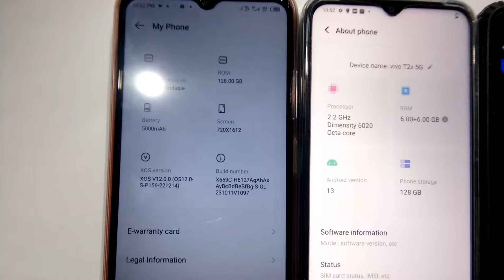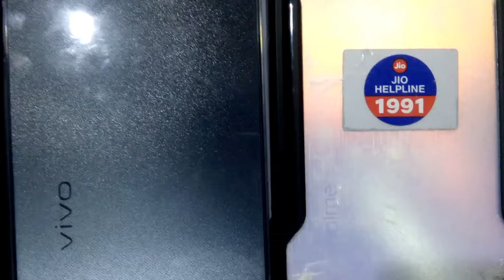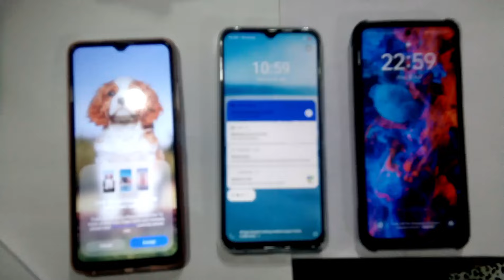Vivo vs Realme vs Infinix😎📱💈